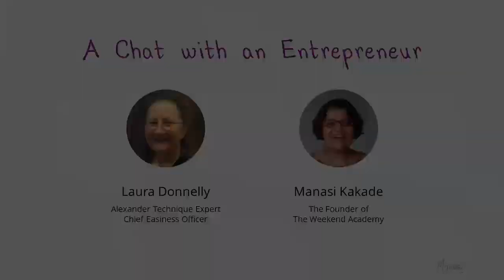Laura Donnelly & Manasi Kakade: Lessons for a Beginner Entrepreneur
Meet Laura Donnelly. In this chat she shares the story of how she started her current freelancing business as a result of a personal struggle, and what lessons she has learned in the years of self-employment.

This interview was originally recorded for The Weekend Academy (TWA) a group mentorship program for Bridgewalker entrepreneurs.

More stories of how entrepreneurs got started and what they learned in their journey

Laura is the founder of "AT-Ease Body-Brain Balance". She focuses on teaching tools & guidance for de-stressing in order to have more fun, joy & success in work & life!

Enjoy the chat!

A R E   Y O U   A   B R I D G E W A L K E R?

Bridgewalkers are analytical, critical thinkers fascinated by all things spiritual or woo-woo.

Resources for Bridgewalkers:

1. Quiz "Which stage of a Bridgewalker's Journey are you at?"
3. Online courses for Bridgewalker coaches and healers